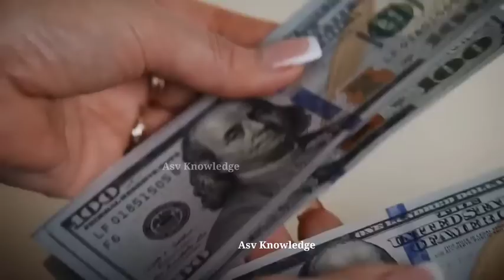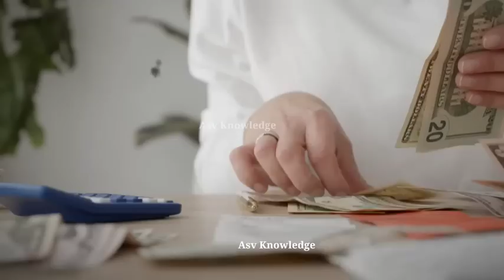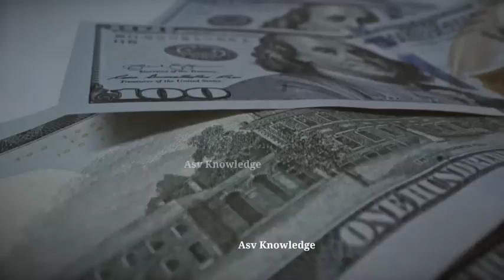भारत ने तोडा ब्रिटेन का घमंड, भारत ने सुपरजेट की डील रूस को दी | India Give Superjet Deal To Russia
In this video we discussed about, India is thinking about to give the seat ejection system deal of Tejas fighter jet to the Russia. Because Britain is blocking the permission of Indian Fighter Jets Exports to the Arjentina. Britain is claiming that Indian Cant Export those fighter jets to the Arjentina Which conisits British Seat Ejection. That's Why now india is thinking to give this deal to the Russia